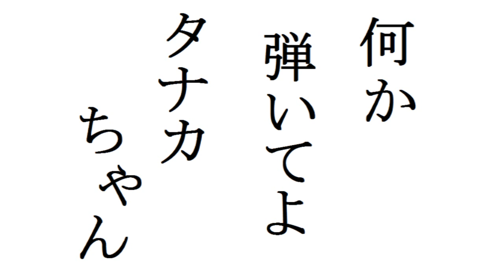野良猫は宇宙を目指した ソロギター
ギター一本に無理矢理アレンジしました。

助手の髑髏毬くんがTwitterにて最新情報をつぶやいてくれます。